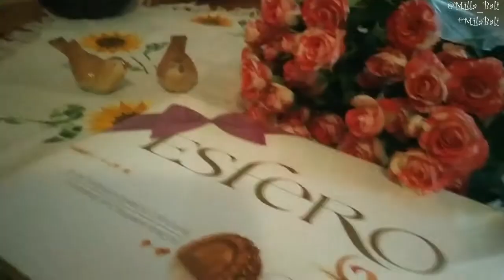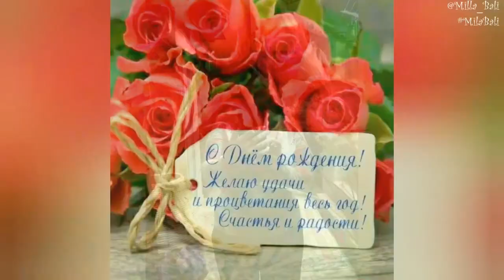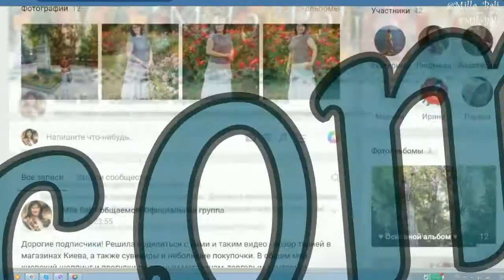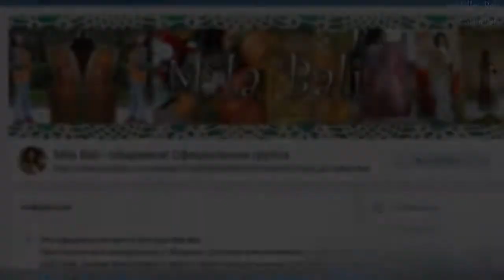VLOG: День Рождения ♥ ДеньРожденский ВЛОГ ♥ Mila Bali